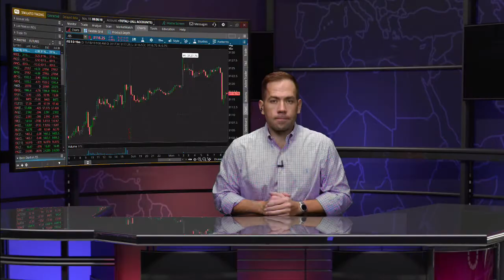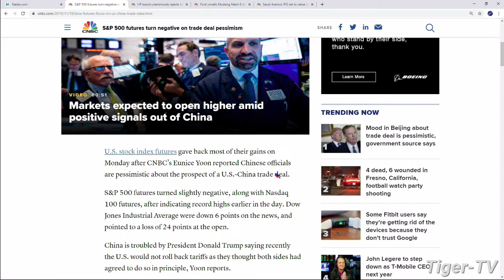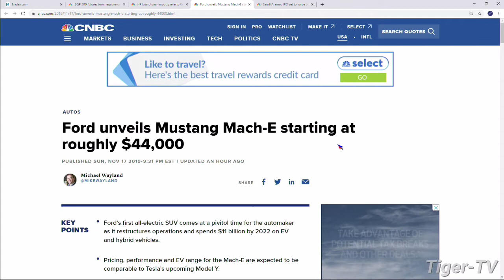November 18th, 9AM ET Market Update on TFNN - 2019